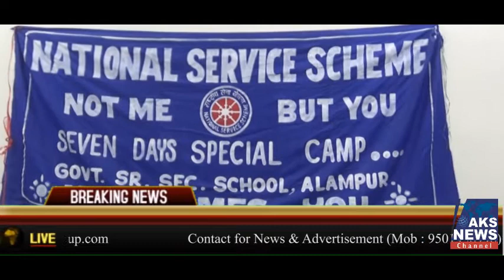एन एस एस कैंप के समापन से एक दिन पहले छात्रों ने बताएँ अपने अनुभव || AKS NEWS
News : Anand Sood, Bureau Chief, AKS News.